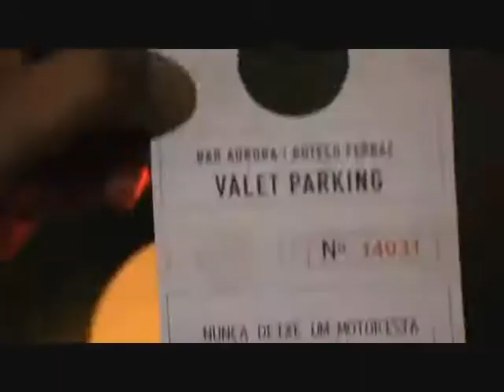SE BEBER NÃO DIRIJA , SE FOR DIRIGIR NÃO BEBA....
VIDEO FEITO NO BAR AURORA EM CAMPANHA PARA NAO BEBER E DIRIGIR